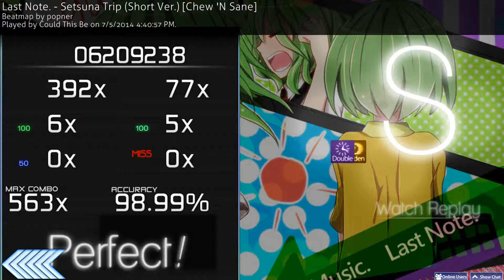Osu! - Last Note - Setsuna Trip [Chew's Insane][HDDT][by Could This Be][272pp]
-#1 Global Score on this beat map as of this video's date.
-The skin used in this video does not match the skin used by the player shown, If it does, it is mere coincidence.
-Played by Could This Be

-Want to see a #1 score? Let me know what song in the comments.
-Want me to feature a skin? Shoot me a link in the comments.